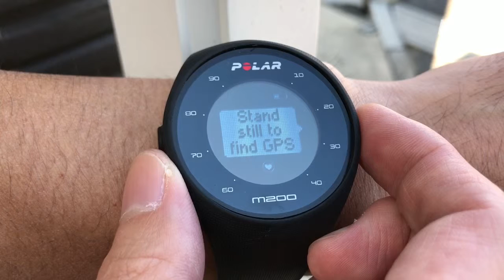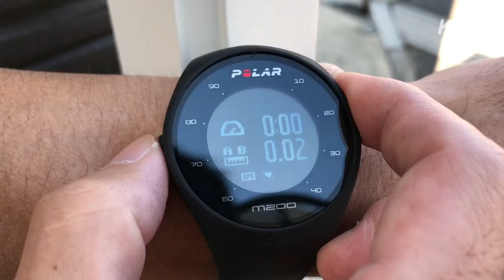Polar M200の紹介。ポラール ランニングGPSスマートウォッチ For running gps watch.活動量計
Polar M200の紹介です。
およそ２年間使用してきたので、レビューしました。
高機能GPSウォッチ値段が高いですが、M200は手が届きやすいと思います。
主に、マラソン、散歩、自転車などで活躍しています。